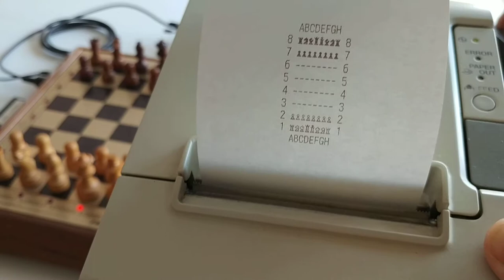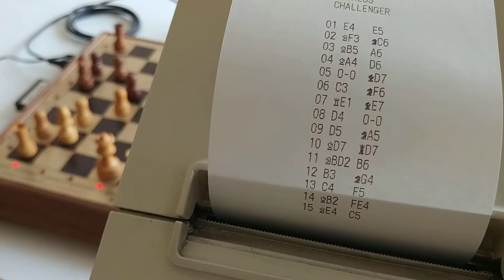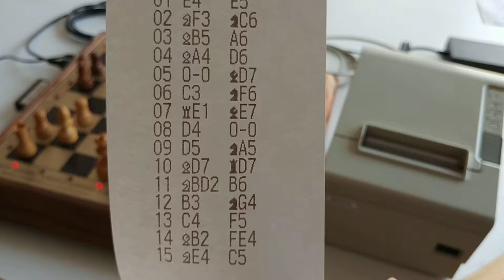Fidelity Printer Interface with Epson 'Thermal' printer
A new firmware version, optimized for Epson thermal printers. This firmware now has 4 operating modes:
1) Generic (plain text)
2) Citizen (CBM series)
3) Epson Thermal
4) Epson Thermal - Enlarged characters